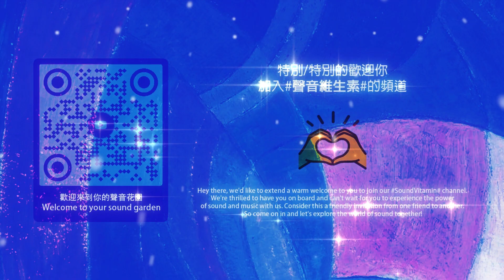《晚霞鐘聲》------ 商调阳肺属金-------- 聆聽時間：15:00-19:00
养肝
属于肝的音阶：角音，五线谱中为“mi”。
最佳赏乐时间：19:00-23:00。这是一天中阴气最重的时段，欣赏该曲一方面可以克制肝气旺盛，另一方面可用阴气滋养肝脏从而达到体内肝气平衡。

舒心
属于心的音阶：徵音，五线谱中为“so”。
最佳赏乐时间：21:00-23:00。在睡前听上该曲，可以使心境平和，缓解生活和工作中的压力，对补益心脏有较好效果。

健脾
属于脾的音阶：宫音，五线谱中为“do”。
最佳赏乐时间：在进餐期间或餐后一小时内，欣赏该类型乐曲，可减轻因快节奏生活中的暴饮暴食导致过重的脾胃负担。

润肺
属于肺的音阶：商音，五线谱中为“re”.
最佳赏乐时间：15:00-19:00. 太阳西下，金气在此时段最重，体内的肺气也最为旺盛。伴随着曲子的旋律，肺在一呼一吸之间则可达到事半功倍的效果。

补肾
属于肾的音阶：羽音，五线谱中为“la”。
最佳赏乐时间：7:00-11:00. 这段时间气温持续走高，人与自然相互影响，体内肾气也在感受到外界的召唤，此时听属于水性质的乐曲可促使肾的精气隆盛。